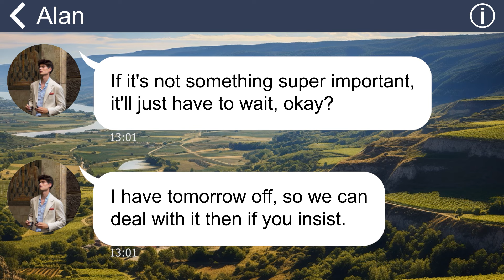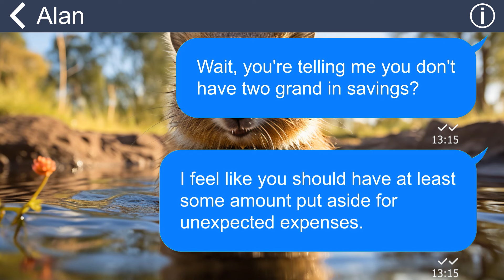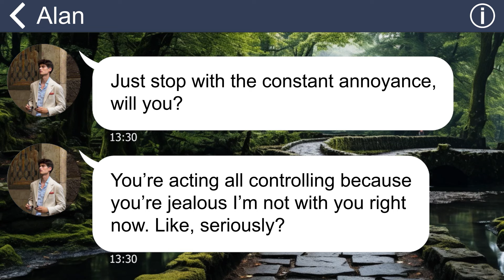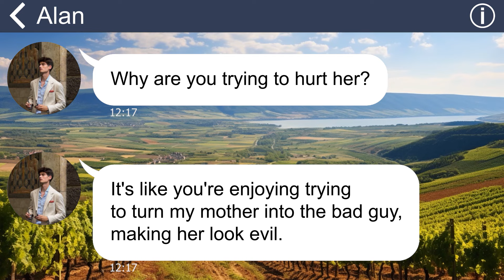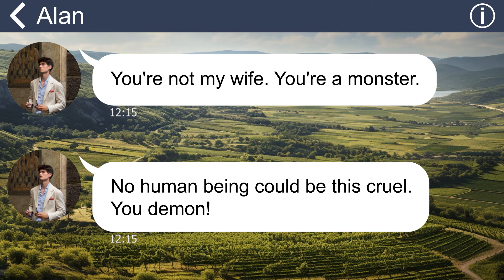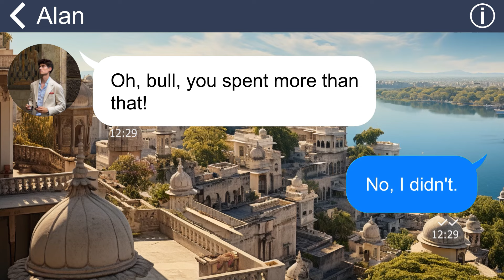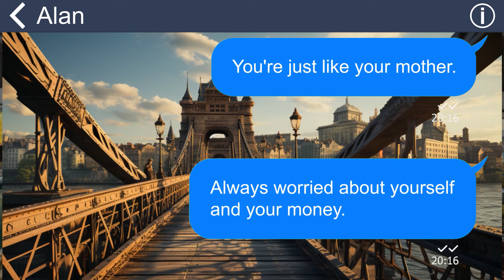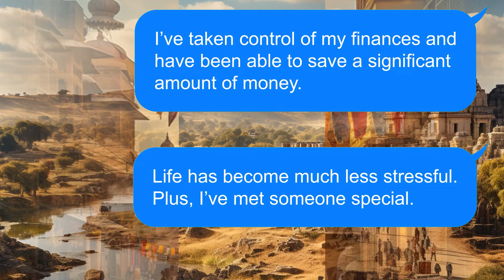[Apple] My husband squanders all our money on his mom, has to beg me when reality hits him hard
Summary: "When I discovered some unfamiliar transactions in our joint bank account, I decided to confront my husband about it. To my surprise, he conveniently confessed that he had spent a substantial sum of money on his mother without informing me”.